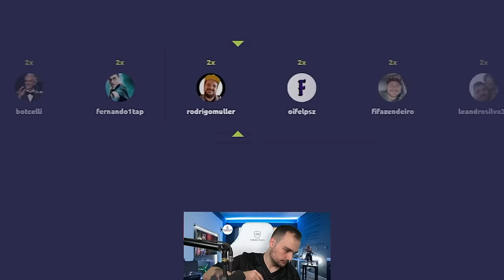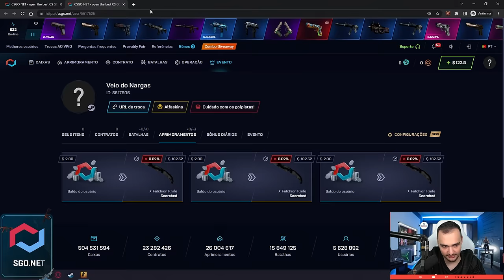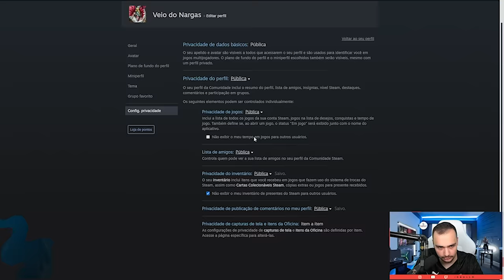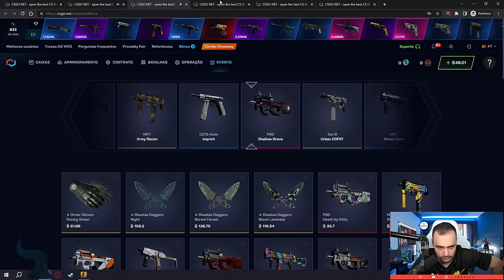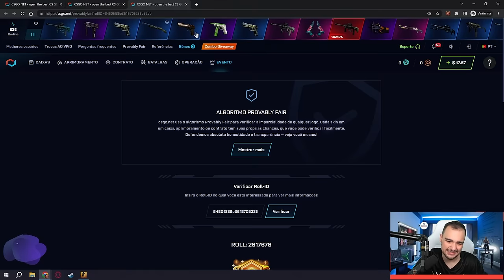Ajudei um INSCRITO a comprar seu primeiro PC... Ganhei uma FACA para ele 🤑